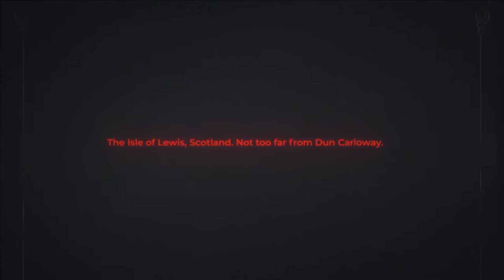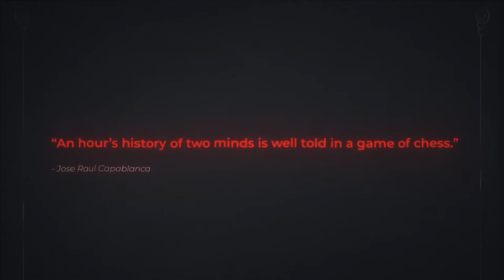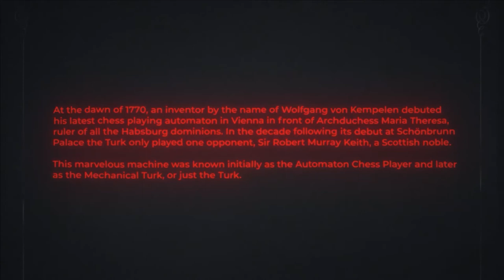the turk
At the dawn of 1770, an inventor by the name of Wolfgang von Kempelen debuted his latest chess playing automaton in Vienna in front of Archduchess Maria Theresa, ruler of all the Habsburg dominions. In the decade following its debut at Schönbrunn Palace the Turk only played one opponent, Sir Robert Murray Keith, a Scottish noble. This marvelous machine was known initially as the Automaton Chess Player and later as the Mechanical Turk, or just the Turk.